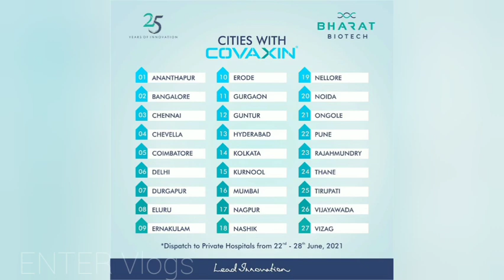Covaxin effectively neutralises Delta and Alpha variants of Covid-19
India’s first indigenously developed Covid-19 vaccine Covaxin, the United States National Institutes of Health has said that the vaccine is able to effectively neutralise the Alpha and Delta variants of SARS-CoV-2.
“Results from two studies of blood serum from people who had received Covaxin suggest that the vaccine generates antibodies that effectively neutralize the Alpha and  Delta variants of SARS-CoV-2, first identified in the United Kingdom and India, respectively,” NIH said. Citing Phase 2
 trial published in The Lancet Infectious Diseases, NIH said the results indicate that Covaxin is “safe and well-tolerated” and also pointed out that unpublished interim results from the Phase-3 trial conducted on 25,800 participants indicate that the vaccine has 78% efficacy against symptomatic disease, 100% efficacy against severe Covid-19, including hospitalization, and 70% efficacy against asymptomatic infection with SARS-CoV-2.

The top US research body also said that Alhydroxiquim-II, the novel adjuvant that was used to boost the immune response of Covaxin, was developed with funding from the National Institutes of Health, United States.
Adjuvants are substances used to boost immune responses and enhance a vaccine’s effectiveness. Alhydroxiquim-II was discovered and tested by Kansas-based biotech company ViroVax LLC with support exclusively from the National Institute of Allergy and Infectious Diseases (NIAID) Adjuvant Development Program. NIAID is a part of NIH.